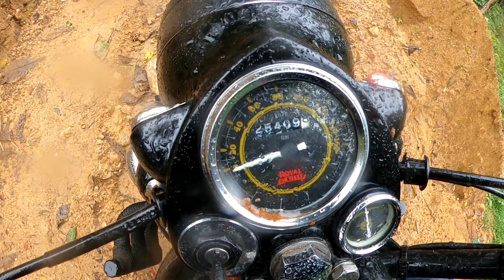Part-2 | Lakshmi Estate 3R💥 3 river crossings❕ Dark forest fill with muds😍⚠️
The hidden gem spot in munnar😍📌